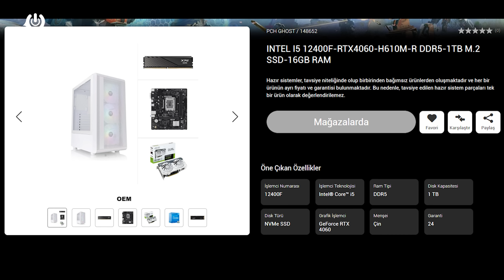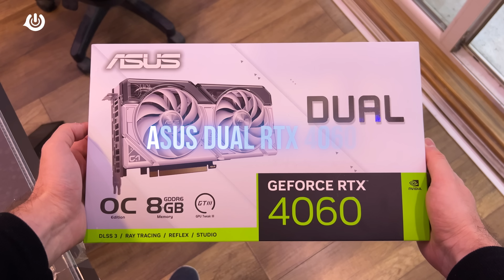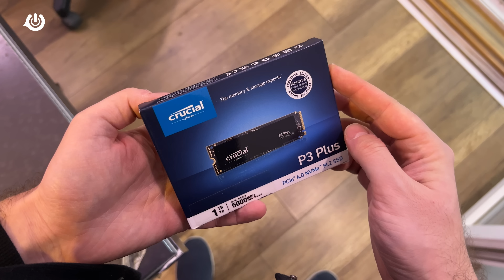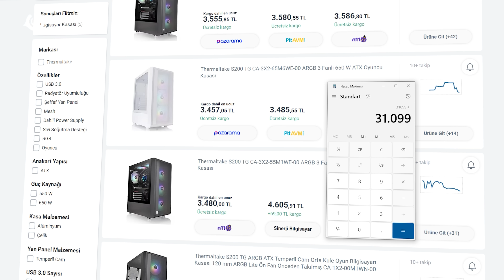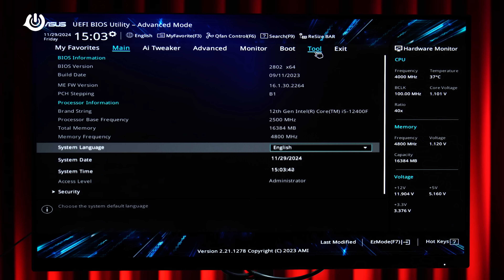20.499 TL DDR5 ASUS RTX 4060 PC TOPLAMA - PCH GHOST (BEYAZ) - STOK BİTTİ.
Sadece mağazalarda geçerli olan bu sistemin toplam stoğu 200 adet olarak belirlendi.

Ayrıca uzun zamandır beyaz kasa ve beyaz ekran kartı kullanmadığımız için ayrı bir keyifli sistem toplama aşaması oldu. Ayrıca beyaz sistemler hep daha pahalı olduğu için burada fiyat performans pc toplama aşamasını paylaşmaktan mutluluk duyuyorum.

Sistemde kullandığımız bileşenler şu şekilde:

• İşlemci: Intel Core i5-12400F
• Ekran kartı: ASUS DUAL RTX 4060 8GB (Beyaz)
• Anakart: ASUS Prime H610M-R-SI
• RAM: Crucial PRO (2x8) 16GB DDR5 5600MHz CL46
• Depolama: Crucial P3 Plus 1TB Gen4 M2
• Kasa: Thermaltake S200 TG ARGB (Beyaz)
• PSU: Thermaltake 650W 80+

RTX 4060 ekran kartı ve i5 12400F işlemci kombinasyonunu defalarca kullandık. Birbirlerini tamamlama ve besleme açısından problem yaşatmadıkları gibi, 1080P için biçilmiş kaftanlar.

Ancak ben yavaş yavaş artık 12400F stoklarının kaldırılması gerektiğini, yerine 13400F ve 14400F gibi işlemcilere geçmemiz gerektiğini düşünüyorum. Sonuçta üzerinden 3 nesil geçti. Ancak aradaki fiyat farklı yüksek olduğu için, şuanlık bu durumu gerçekleştiremiyoruz.

Sistemde kullandığımız Thermaltake S200 TG beyaz kasası da ayrı bir güzel gösterdi sistemi. Umarım memnun kalmışsınızdır. Bir sonraki pc toplama rehberi ve sistem toplama videosunda görüşünceye kadar, kendinize iyi bakın.

Bu videodaki zaman çizelgesi

00:00 Giriş
00:12 PCH Ghost sistem detayları
01:40 İşlemci
03:10 Ekran Kartı
05:00 Anakart
05:45 RAM
06:34 Depolama
07:15 Kasa ve Güç Kaynağı
09:14 Fiyat Karşılaştırması
09:51 BIOS Ayarları
11:07 Stalker 2 Heart of Chornobyl
12:30 Forza Horizon 5
13:50 RDR2
16:09 Valorant
17:22 COD: Black Ops 6
18:21 CS 2
19:08 Final